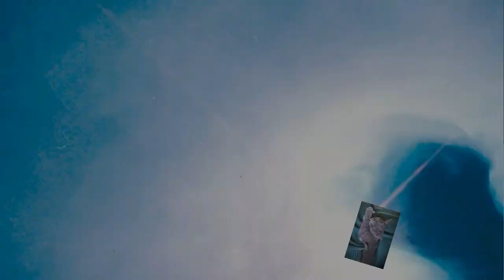(Fluid354) Einfach und ohne Silikon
Zur Abwechlung mache ich heute ein Bild ohne Silikon. Man kann auch so schöne Strukturen zaubern.

100 % Silikon Öl von Optimal Products: Ich empfehle euch als Standart das Silikon Öl Viskosität zwischen300 oder 400 cst. Aber auch die anderen für abwechsungsreiche Effekte.

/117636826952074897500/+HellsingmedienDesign